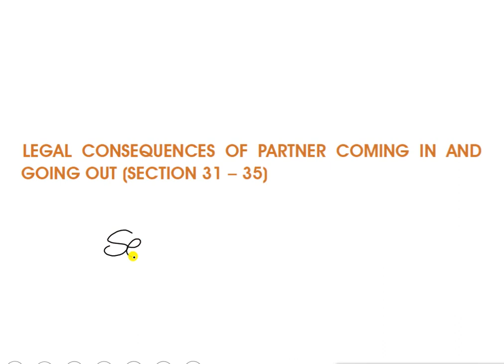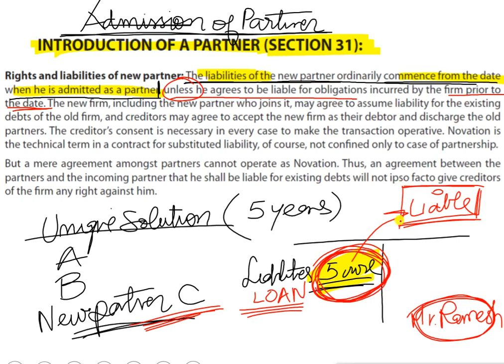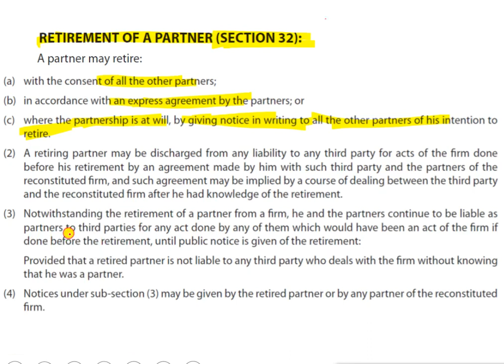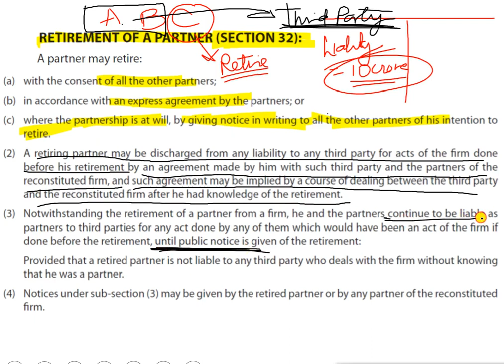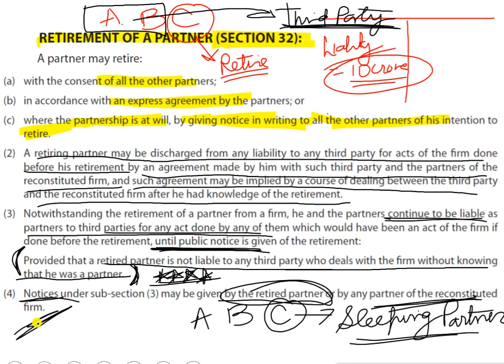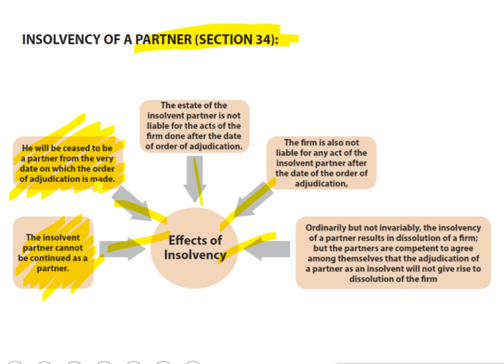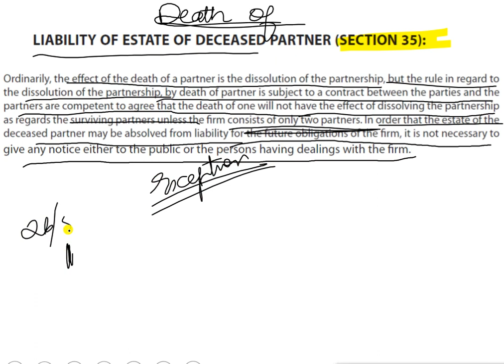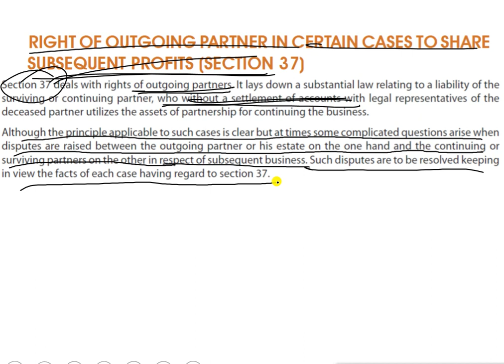Indian Partnership Act, 1932 I Part 7 I Section 31 - 38 I Admission, Retirement, Expulsion & Death I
This video is a part of series which focus on Indian Partnership Act, 1932. There are total 11 parts / videos uploaded and this video is Part 7 of the Partnership Act, 1932 series.

This video will explain Partnership Act, 1932 in detail but in easy language. This video will help us to get in depth knowledge with lot of charts and examples making it easy for students to apply knowledge not only in academics but also in practical life.

The various topics covered in this video are
1. Section 31 Introduction of partner
2. Section 32 Retirement of partner
3. Section 33 Expulsion of Partner
4. Section 34 Insolvency of Partner
5. Section 35 Liability of Deceased partner
6. Section 36 Rights of Outgoing Partner
7. Section 37 Rights of Outgoing partner in certain cases to share subsequent profits
8. Section 38 Revocation of Continuing Guarantee by change in firm

For All Notes, PDFs, files, colourful charts, summary notes, latest updates,

CA Foundation Exam Books: - (Largest Question Bank in India)

India's First set of 8 Books on CA Foundation (More than 12,000 MCQ, Solved problems, Theory Q&A and case studies questions)

CA Foundation – Principles & Practices of Accounting (Part 1 & 2)
(More than 800 Solved Problems and 500+ True/False Questions)

CA Foundation – Business Laws and Business Correspondence & Reporting (Both Subjects)
(750+ Direct & Case Study Questions in law and 2500+ solved examples in BCR)

CA Foundation – Business Economics (2,600+ MCQs) & Business Commercial & Knowledge (1,300+ MCQs)

CA Foundation – Mathematics, Statistics & Logical Reasoning
(More than 3,200 Solved Problems with Detailed Solution)

CA Inter Exam Books: - (Largest Question Bank in India)

CA Inter – Accounting Standards (Group 1 & 2 Both) I Largest Question Bank in India I More than 1,100 Q&A I Colourful Charts

CA Inter - Accounting Standards (Group 1 Only) I Colourful Charts & More than 490+ Questions with solutions I

CA Inter - Accounting Standards (Group 2 Only) I More than 550 Q&A and Colourful Charts I Largest Question Bank in India

CA Inter Accounting Subject Full Syllabus (Excl. Accounting Standards) I More than 330+ Solved Questions with detailed solutions I Largest Question Bank in India I

CA Inter Advanced Accounting I Set of 3 Books I (Incl. Accounting Standards) I More than 1,350+ Solved Questions I Largest Question Bank in India I

CA Inter Advanced Accounting (Part 1 & 2) Full Syllabus (Excl. Accounting Standards) I More than 860+ Solved Questions I Largest Question Bank in India I

CA Inter Cost & Management Accounting Subject Full Syllabus (Part 1 & 2) I More than 1,100+ Solved Questions I Largest Question Bank in India I

CA Inter Cost & Management Accounting Subject (Part 1 Only) I More than 1,100+ Solved Questions I Covers only Module 1 Chapters I Largest Question Bank in India I

CA Inter Cost & Management Accounting Subject (Part 2 Only) I More than 550+ Solved Questions I Covers only Module 2 Chapters I Largest Question Bank I

CA Inter Corporate & Allied Laws (Part 1 & 2) I 900+ Direct & Case Study Q&A and 1,800+ MCQs I Largest Question Bank in India I

CA Inter Corporate & Allied Laws (Part 1) – Covers Companies Act, 2013 Only I More than 550 Direct & Case Study Based Q&A and 900+ MCQs I

CA Inter Corporate & Allied Laws (Part 2) – Covers Allied Laws Only I More than 380 Direct & Case Study Based Q&A and 900+ MCQs I

CA Inter Enterprise Information System I More than 380+ Direct & Case Study Based Q&A and 650+ MCQs I Largest Question Bank in India I

CA Inter Strategic Management I 300+ Direct & Case Study Based Q&A and 720+ MCQs I Largest Question Bank in India I

CA Inter Financial Management I More than 400+ Solved Questions I Largest Question Bank I

CA Inter – Economics for Finance (First Book in India having 300+ Theory Q&A and 320+ Practical Solved Problems)

Greetings from VD Education
For latest updates, lectures, videos and announcement,
Always be in Touch